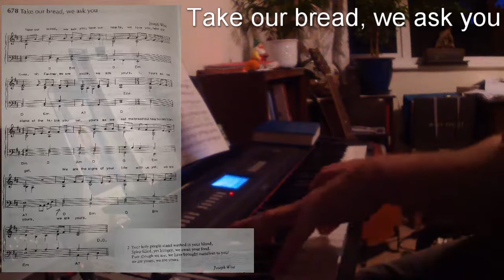Take Our Bread, We Ask You